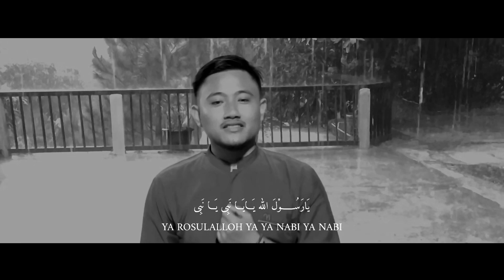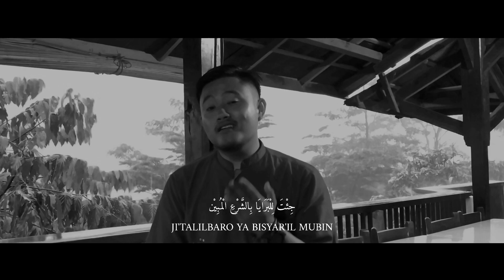🔵 YA RASULALLAH YA NABI - Kang azis (Bogor) - Cover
semoga kita semua mendapatkan syafaat dari nabi muhammad saw

▪︎ Bagi sahabat-sahabat yang mencari "tips seputar suara" silahkan kunjungi playlist pada channel agar memudahkan dalam pencarian videonya atau klik link dibawah ini :

Terimakasih ke tim yang udah bantu
1. Rifki mukhlis ( Videographer )
2. ahmad endang tajurahman ( pengarah )